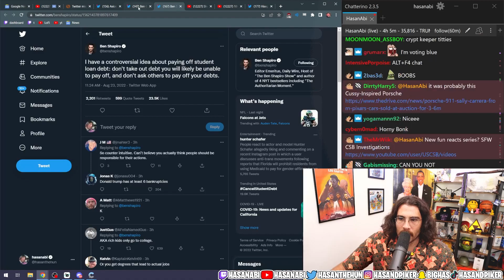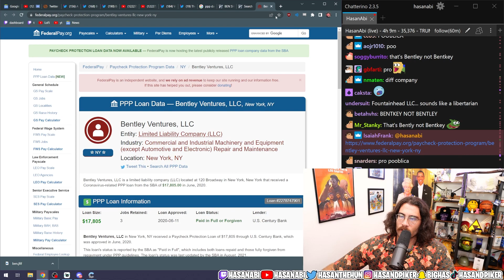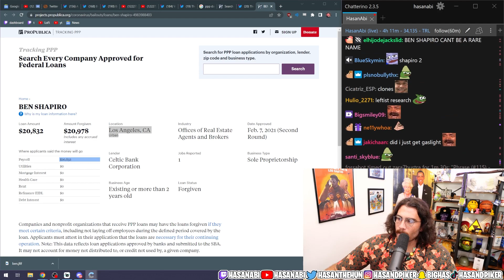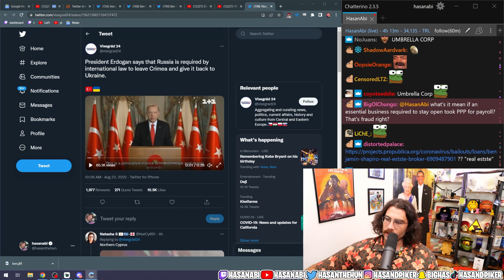Hasan Reacts to Hypocrite Ben Shapiro complaining about others getting loan forgiveness